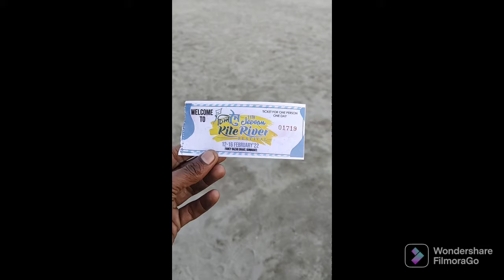xplor kite Bhramaputra River Festival, Guwahati, INDIA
welcome to kite Bhramaputra River Festival in Guwahati, Assam, INDIA...